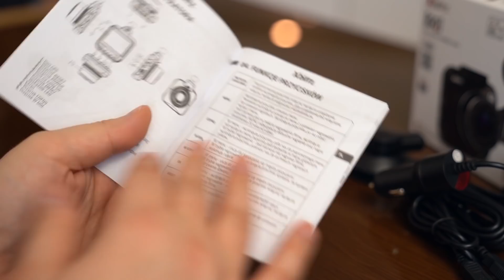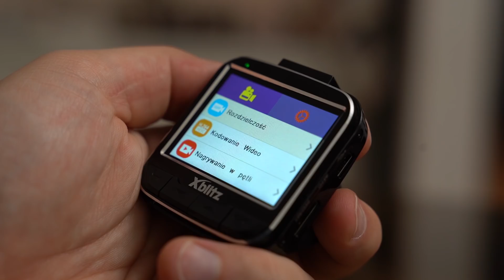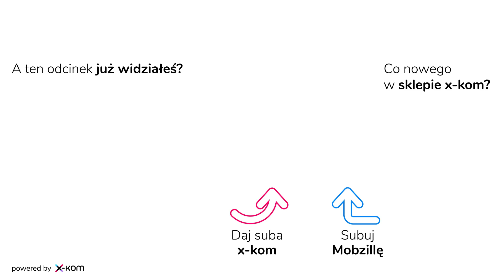Kamera samochodowa Xblitz Go 2 - recenzja, Krótka Mobzilla odc. 77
Wideorejestrator to taka rzecz, która okazuje się bardzo przydatna, wtedy gdy się jej nie kupiło :P

... a jeśli szukacie recenzji innych modeli, to w poprzednich odcinkach w moje ręce wpadły:

Odcinek powstał przy współpracy z Xblitz.